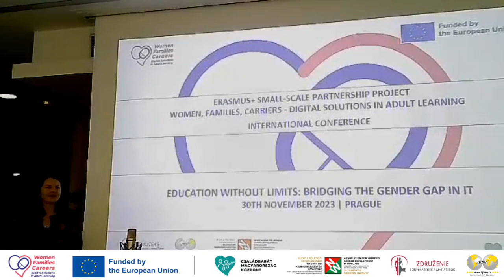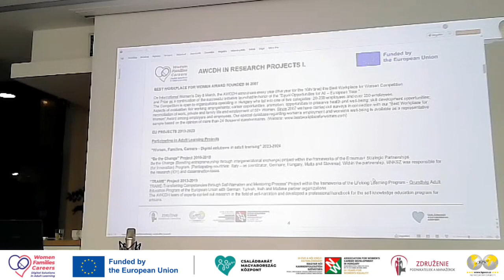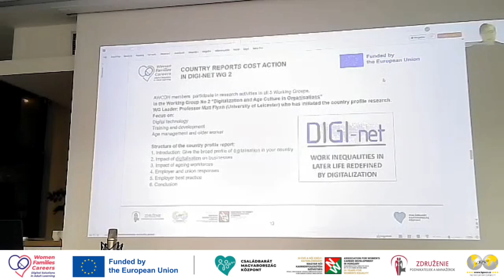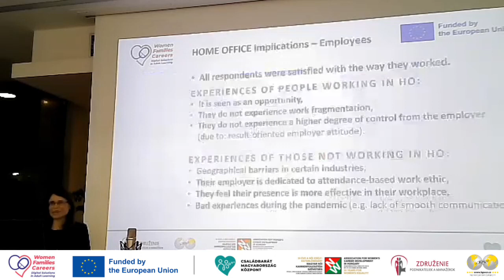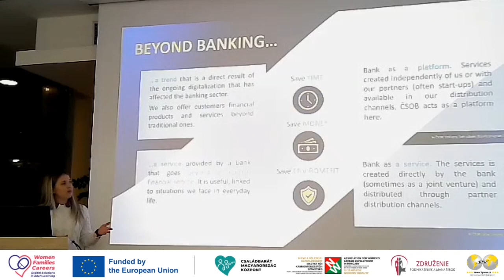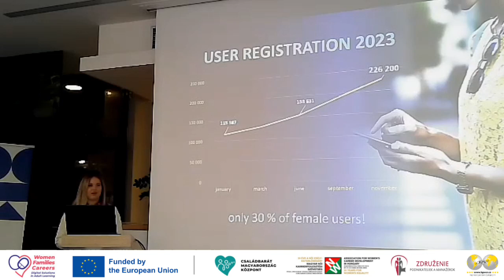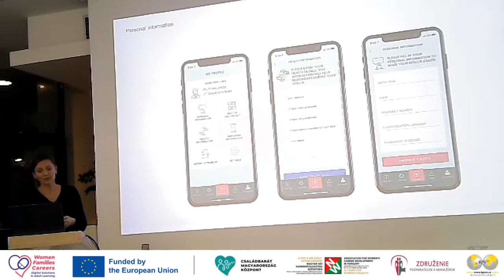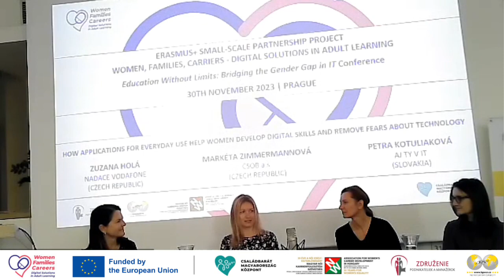Education Without Limits: Bridging the gender gap in IT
The second meeting of the partners of the international project Women, Families, Career - Digital solutions in adult learning took place on November 29 and 30, 2023. In Prague, we had the opportunity to welcome representatives of partner organizations and at the same time share the goals and results of the project so far with the public.

Through a small conference, together with our partners, we presented a topic that is critically important for our society and economy - the involvement of women in the world of information technology, and in the discussion we looked for ways to motivate women to use IT tools more.

Business & Professional Women CR z.s. (BPWCR) je veřejně prospěšná organizace, která propojuje (networking) aktivní ženy a firmy s cílem podpořit ekonomickou nezávislost žen. Celoročně vede kampaň za rovnémzdy, medializuje ženské vzory, organizuje dvoudenní konferenci Equal Pay Day a další mentoringové programy pro ženy. Od svého založení usiluje a dlouhodobě podporuje téma postavení a vliv žen ve společnosti.